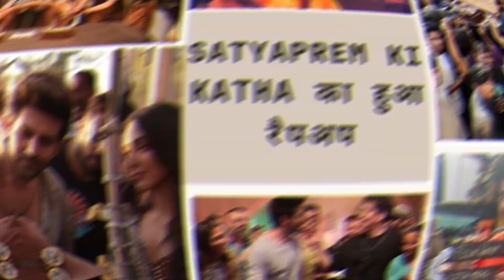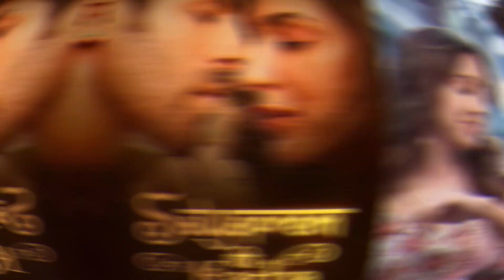Satya Prem Ki Katha 2nd Day Box Office Collection, Satya Prem Ki Katha 3rd Day Box Office Collection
Satya Prem Ki Katha Box Office collection
Satya Prem Ki Katha Box Office collection day 1
Satya Prem Ki Katha Box Office collection day 2
Satya Prem Ki Katha Box Office collection day 3
Satya Prem Ki Katha First Day Box Office Collection
Satya Prem Ki Katha 1st Day Box Office Collection
Satya Prem Ki Katha 2nd Day Box Office Collection
Satya Prem Ki Katha 3rd Day Box Office Collection
Satya Prem Ki Katha advance booking
Satya Prem Ki Katha 2nd Day Advance Booking
Satya Prem Ki Katha Box Office collection Today
Satya Prem Ki Katha Day 1 Box Office Collection
Satya Prem Ki Katha Kiss Kartik Aryan Kiara Advani
Satya Prem Ki Katha Songs
Satya Prem Ki Katha Movie Songs